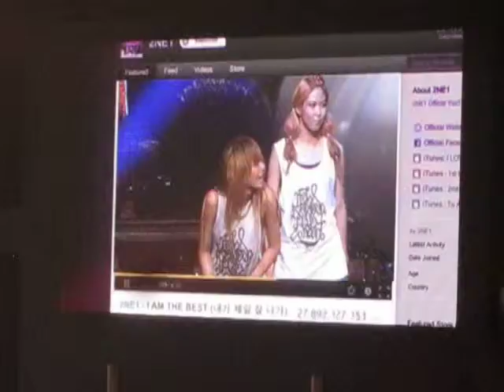[FANCAM] Will.I.Am at 2NE1 LA Concert 120824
I didn't get Apl.De.Ap because my camera died. D: